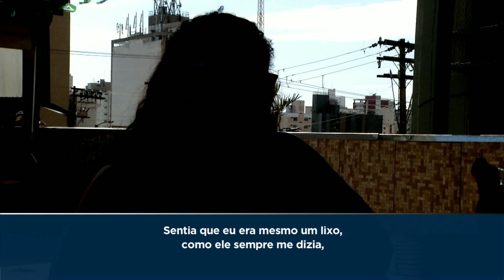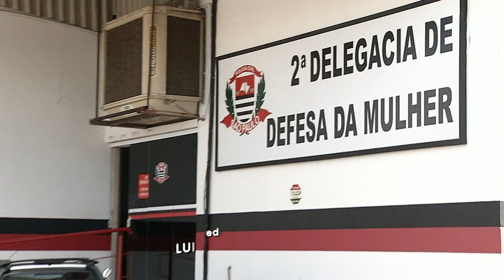Casos de estupro aumentam 63% em Campinas